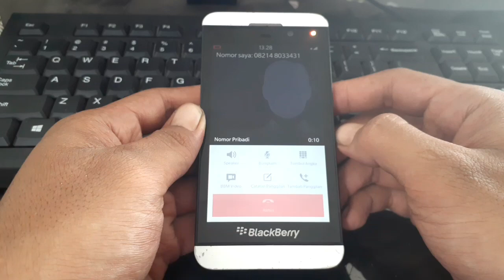Blackberry Z10 Incoming Call Ringtone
Old Phone Blackberry Z10 Incoming call ringtone